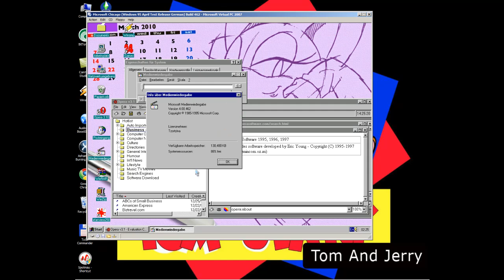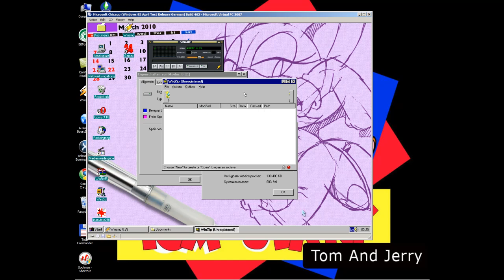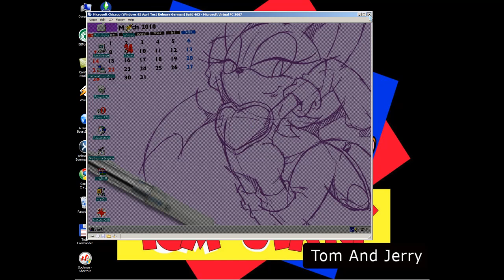Chicago (Win 95 April Test Release German) Build 462.mp4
Thank you ShagaZhenya for a iso

And you need to change BIOS to:YES

Coming Soon... Windows XP Arabic SP3